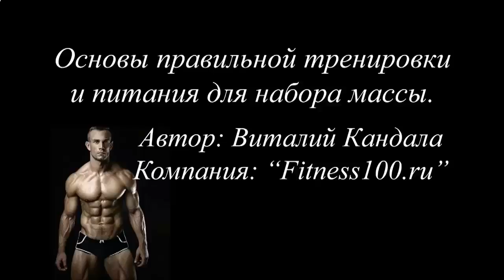АМИНОКИСЛОТЫ ДЛЯ РОСТА МЫШЦ КУПИТЬ